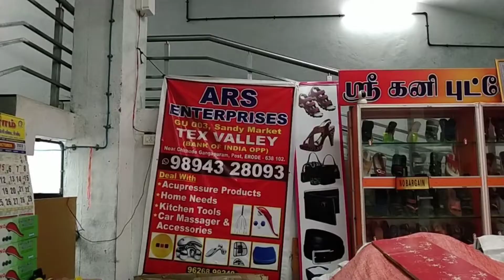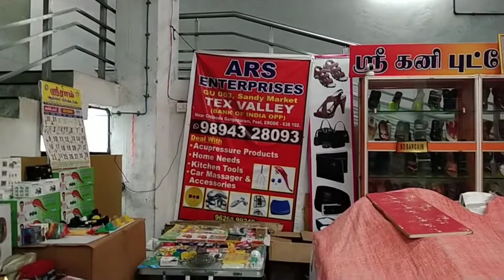Wooden toy shop at texvalley,Erode//unique decorative items in one place